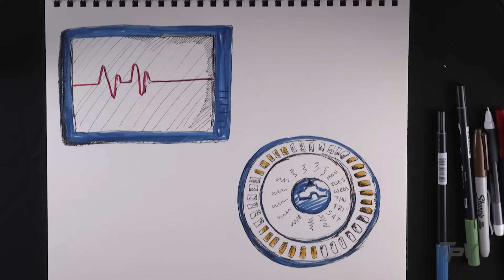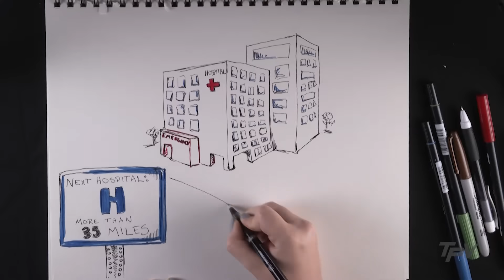Is Your Nearest Hospital a Catholic Institution?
As hospitals throughout the country struggle with financial woes, many have begun to merge with Catholic systems in order to stay in business. Read the investigation

And find the full transcript below.

ThinkProgress Video shows you the news you can't see in print. With unique perspectives, in-depth analysis, and creative visual explainers, we bring you the real stories shaping our world.

ERICA HELLERSTEIN, ThinkProgress: Is your nearest hospital a Catholic institution?

If you live in Alaska, Iowa, Washington, Wisconsin or South Dakota, there’s a good chance it is.

It’s a growing trend all over the country.

In 2001, the largest Catholic healthcare systems controlled 259 hospitals.

By 2016, they controlled 384.

As U.S. hospitals are struggling, more and more are merging with Catholic institutions.

For many, that means certain treatments -- specifically in relation to reproduction and end-of-life care -- aren’t available at the closest facility.

What’s more, there are 45 Catholic hospitals that are the only option for miles around.

Meaning patients without resources to travel?

Well, they won't be able to get those treatments, even if their health depends on it.

And they may not realize it until it’s too late.